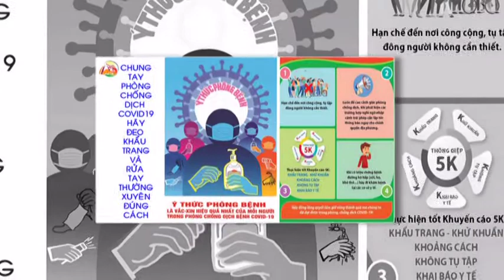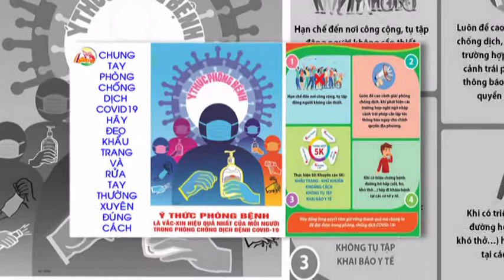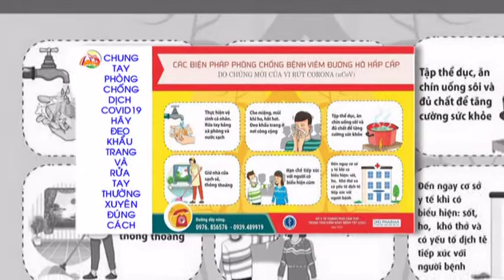TIN DỊCH COVID-19 THẾ GIỚI: ẤN ĐỘ TĂNG 400.000 CA MẮC MỚI, 3.600 CA TỬ VONG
Thực hiện "5K: Khẩu trang – Khử khuẩn – Khoảng cách – Không tập trung – Khai báo y tế" để giữ an toàn cho Bạn và Chúng ta trước đại dịch COVID-19!